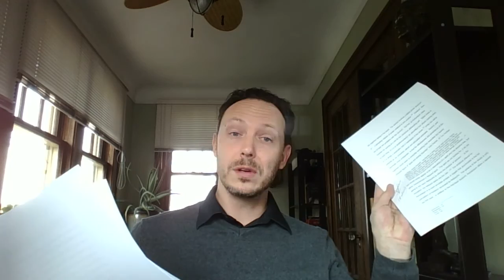PHIL101 test 1 winter 2016